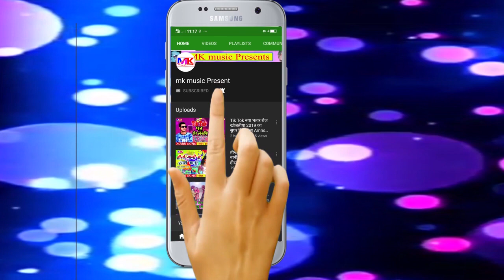आगया Arvind Premi Raja Ka Viral Song लड़की पटाने का नहीं Larki Patane Ka Nahi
Mk Music Present is a deam of all Bhojpuri Singer

MK musuc present Private Limited

mk music Ka Audio Video Jarur Dekhe or Sune
or koi Vee Singer Apna Audio Video Banwane Ke lia Sampark Kre

Singer :-Arvind Premi Raja

Writer :- Nilesh Raj Mannu Raj

Recording:- SR Studio Ludhiama

Sahiyogi :- Vikas Raj

Company Label :- mk music present

Albam :- Larki Patane Ka Nahi

Avdhesh_Premi_Yadav_new_latest audio hit song
Dhananjay Dhadkan new video son_2020
Dhananjay Dhadkan new latest audio hit song
Shashi Lal Yadav new new video song 2020
Sashi Lal Yadav new hit audio latest song
Mithu Marshal new video song 2020
Mithu Marshal new hit audio latest song
Bullet Raja new video hit song 2020
Bullet Raja new hit audio latest song Bhojpuri
Dinesh Lal Yadav new Bhojpuri video song 2020
Dinesh Lal Yadav new Bhojpuri e audio latest song
Ritesh Pandey New Bhojpuri video song 2020
Ritesh Pandey new hit latest audio song Bhojpuri
Golu gold new Bhojpuri video song 2020
Golu gold new hit latest audio song
Chandan Chanchal new new video song 2020
Chandan ChalChal new hit audio latest song
Golu Raja new Bhojpuri video song 2020
Golu Raja hit audio song latest DJ a song
Rajkumar Chintu new Bhojpuri E video song2020
Lakiy Raja Bhojpuri video song 2020
Lucky Raja new audio hit latest song
Omprakash Akela ka new video Bhojpuri song 2020
Omprakash Akela ka new audio hit latest song
Antra Singh Priyanka new video song 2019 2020
Antra Singh Priyanka new latest audio song